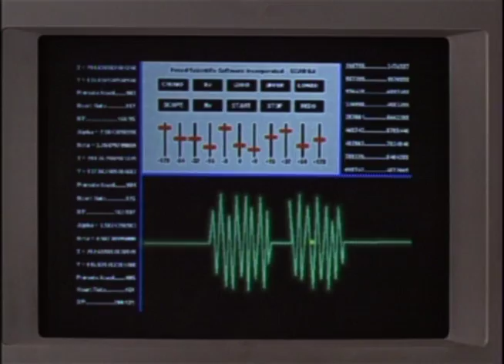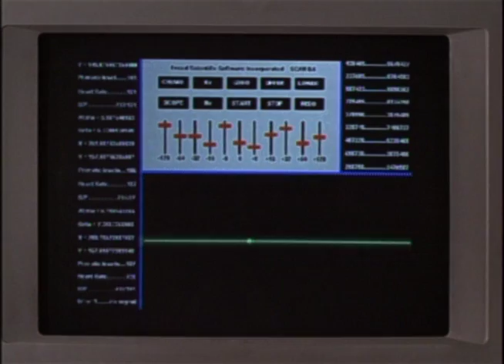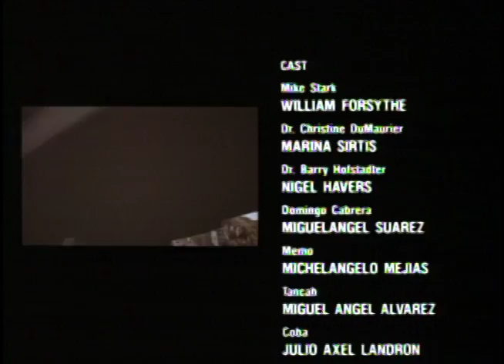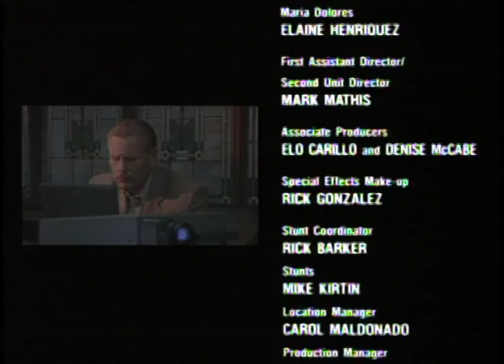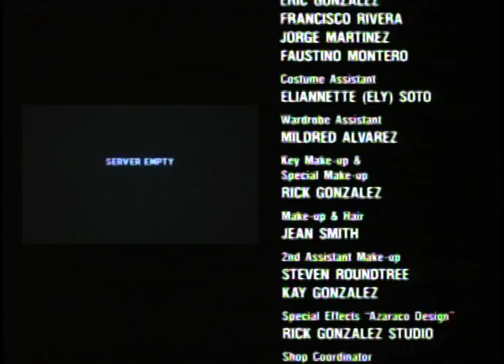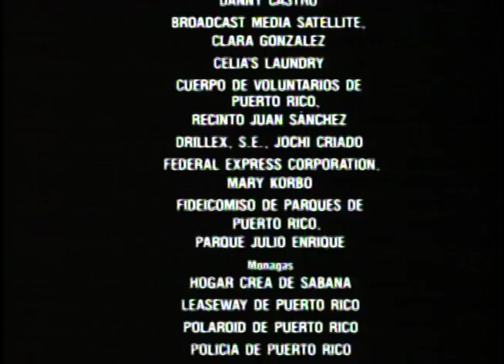Paradise Lost SP - Película Completa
Un cientifico en la selva tropical enfrenta a un promotor inmobiliario mientras intenta resolver unas muertes inexplicables.

Director: Herb Freed
Liberado: 1999
Protagonizada:  William Forsythe, Marina Sirtis, Nigel Havers

¡Ver màs películas gratis en Popcornflix.com, o en la aplicación Popcornflix disponible en dispositivos móviles, Roku, Xbox, Sony PlayStation, y muchos mas!